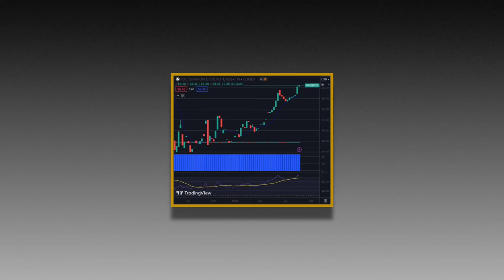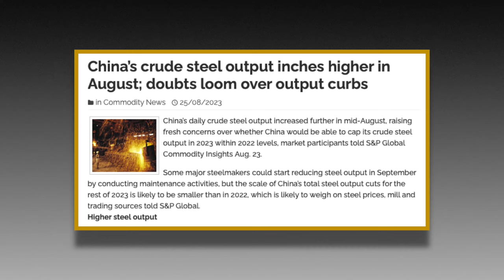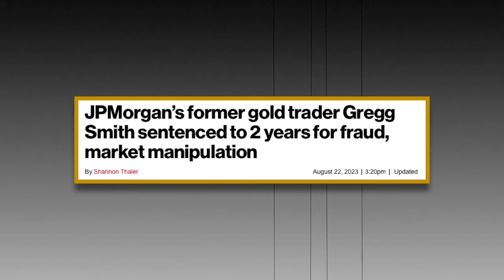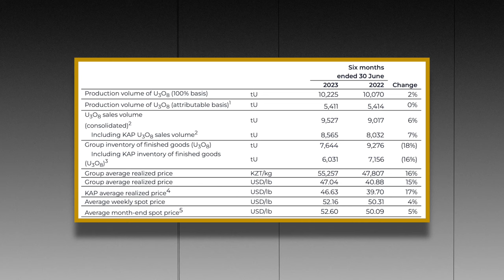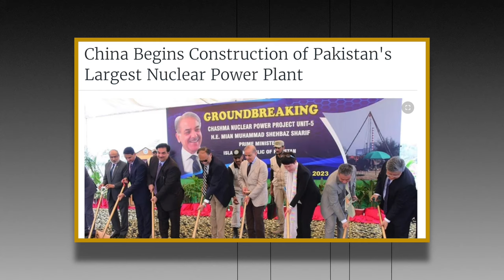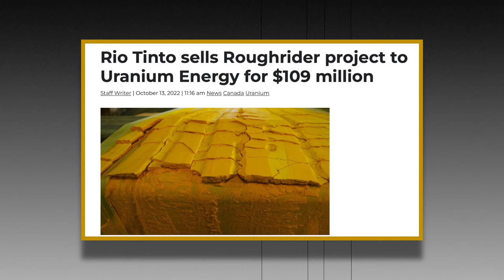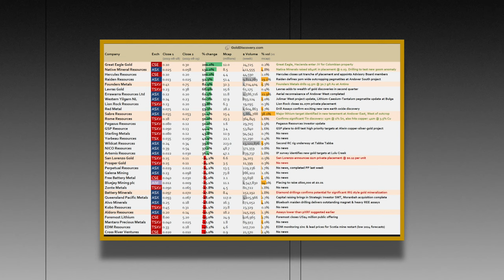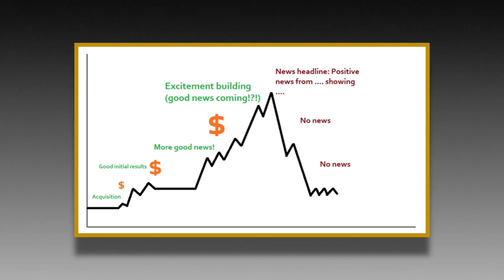Uranium Profits Are Surging | Silver on the Rise | China Announces More Stimuli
This is a weekly commodity market overview for the 34th week of 2023 that covers August 21 - August 25.

David Rosenberg, like the entire market, is bearish on China. He explained why in this video

In this episode, I went through the economic data coming out of China, Powell's speech at the Jackson Hole Symposium, and the BRICS summit. All of which turned out to be nothing burgers.

I also went through 3 headlines that I found interesting during the week, which included:

- Codelco, Chile's state-owned copper producer, is looking into why its copper production is at 25-year lows.

- Two bankers are being sent to jail because of 'spoofing' the physical precious metals market.

- Germany is saying that they won't achieve their climate goals on time.

This week was a uranium news-heavy week, so I invited James Sykes, uranium geologist and CEO of Baselode Energy, to walk me through the news. Note: Antonio should be considered biased towards any related to Baselode Energy as he is a consultant to the company, and owns shares of it, which are currently underwater.

As always, I was joined by Luc ten Have, founder of GoldDiscovery, to discuss the moves in the junior market, which included a 200% move in a very obscure junior stock.

Time stamps:
00:00 Skipping intros is not healthy
02:40 Is China actually not doing well?
09:00 Gold
10:25 Did gold care about the BRICS summit?
12:55 Iron ore is up 8%
16:45 Silver is up 6.5%
20:15 Is Wall Street bullish on precious metals?
21:50 Chilean copper supply keeps falling
28:13 Bankers sent to jail for gold & silver manipulation
33:43 Germany is struggling with climate goals
37:00 Uranium news
01:24:10 Junior market news
01:46:50 Not watching until the end is even less healthy